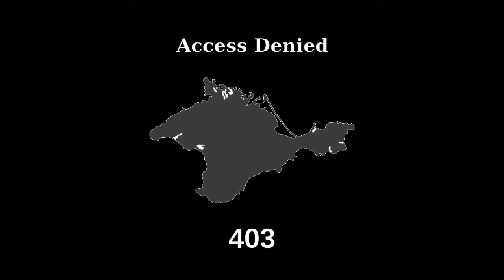Cyberpunk 2.0.1.4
- Track 1-8.
- Cyberpunk Music (Hardtrance/Techno).
- LMMS is a free, open source, multiplatform digital audio workstation.